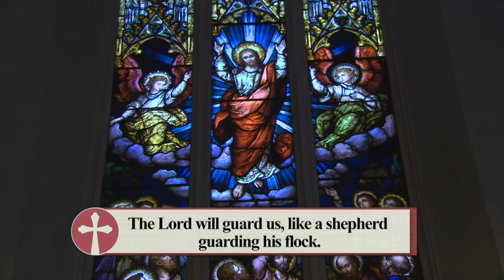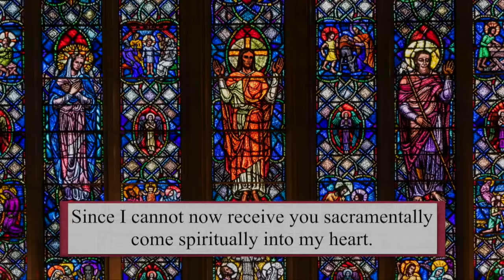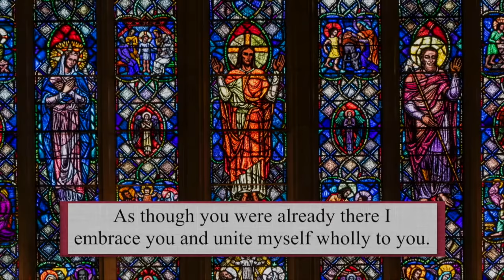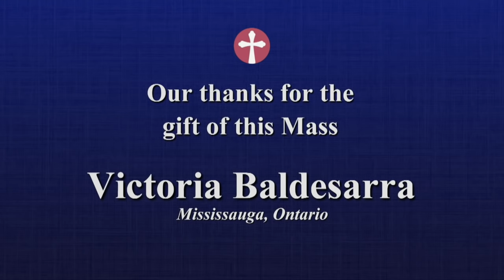Catholic Mass Today | Daily TV Mass, Saturday March 27 2021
Father Frances Salasiar CSC